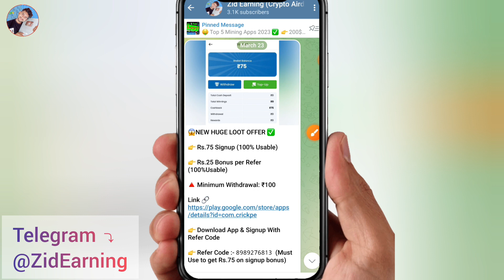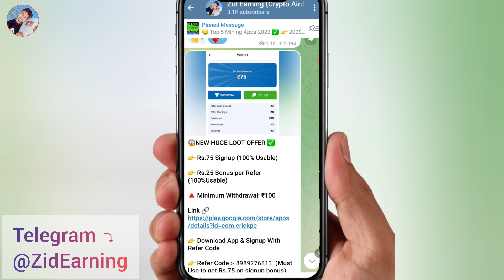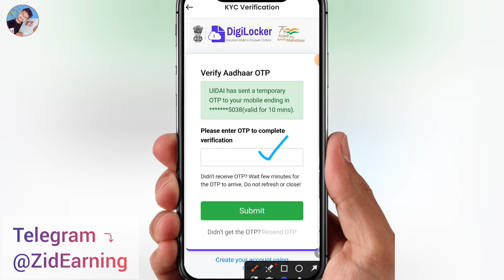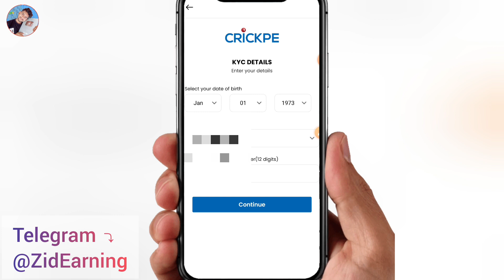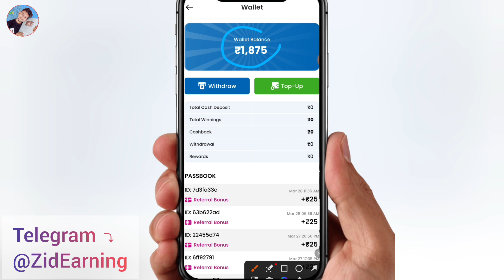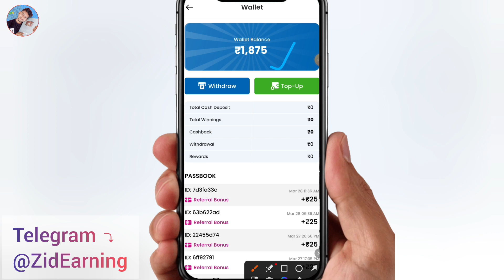Crickpe App Withdrawal | Crickpe Withdraw Kaise Kare to Bank & KYC Problem | Zid Earning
Crickpe App se Withdrawal kaise kare | Crickpe Withdraw to Bank & KYC Problem - Zid Earning

What is CrickPe App

Cricpay is a cricket fantasy application launched by BharatPe co-founder Ashneer Grover ahead of the commencement of IPL 2023. With the help of this you can earn money online. For this you have to make your own team.

After this you can join the contest in any match. For this, you will also have to invest money and you will be able to transfer the won amount directly to your bank account.